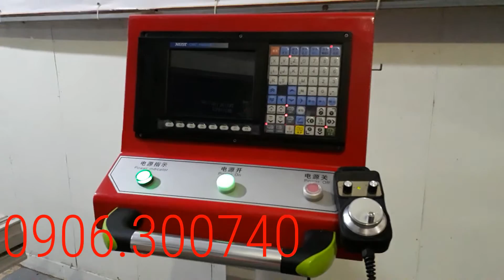máy chế biến gỗ -Máy mộng âm CNC 3 đầu